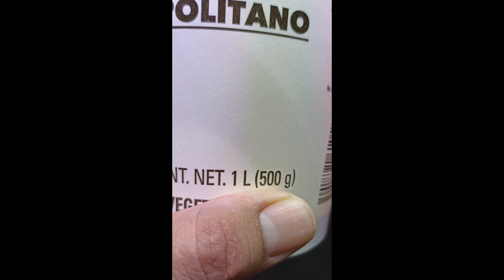acuario tipo holandés agregando el sustrato